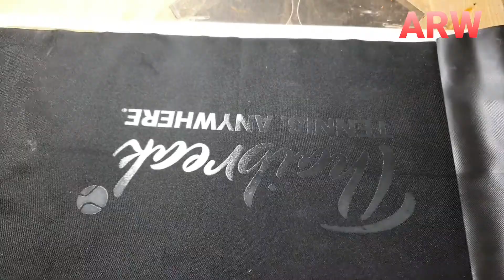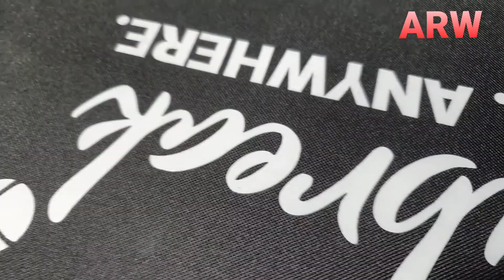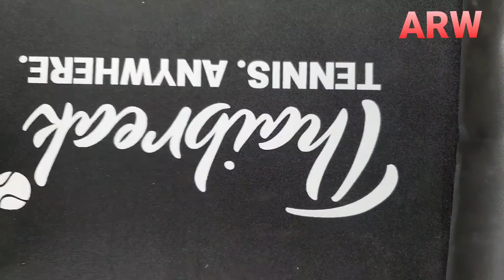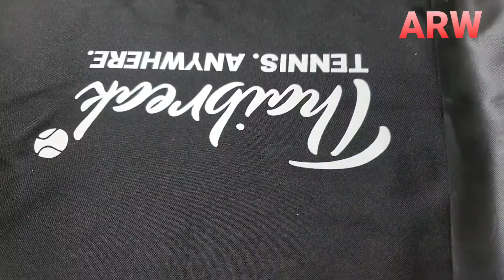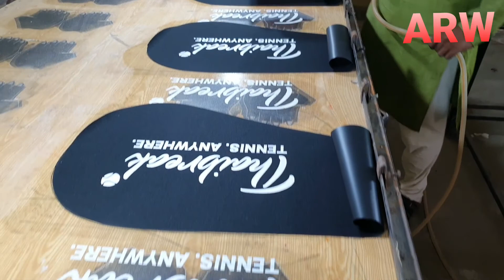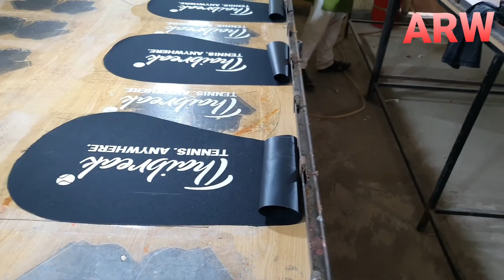Tennis bags and customized screen printing logo on the bags from ARW INDUSTRIES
High quality customized logo screen printing bags 9 rackets and head copy duffel bags.
We also make fully customized design and logo on it.

Ali Raza
ARW INDUSTRIES

if anyone want gloves and sports goods any type please writes us
as we give email and whats app numbers on my details.